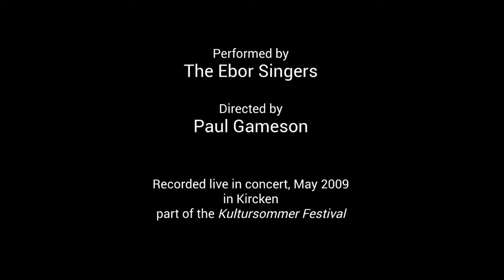Sheppard - Libera nos, salva nos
John Sheppard (c.1515-1558) - Libera nos, salva nos
Performed by The Ebor Singers, directed by Paul Gameson/
Recorded live in concert, in St Georg, Nieder-Olm, May 2009, as part of Kultursommer Festival (some quality lost in transfer from original source)

Translation:
Free us, save us, justify us, O blessed Trinity.